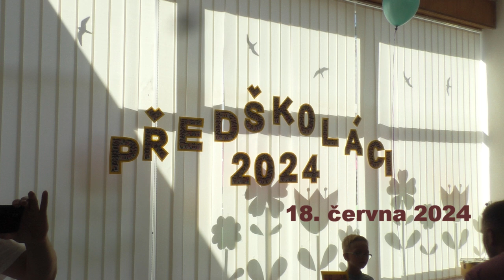Předškoláci MŠ Fišerova ul. - 18. června 2024